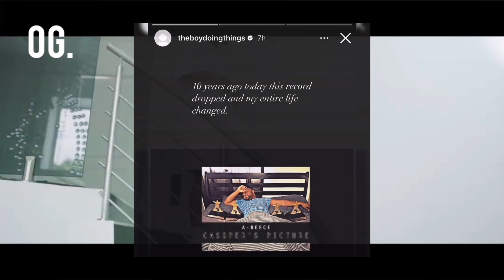A-Reece and Cassper Nyovest give one another their respective flowers.